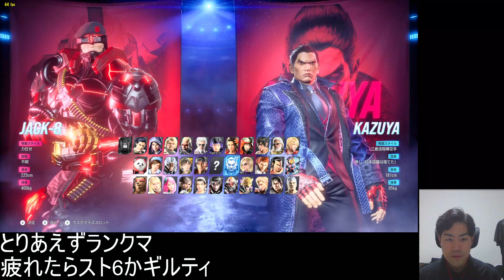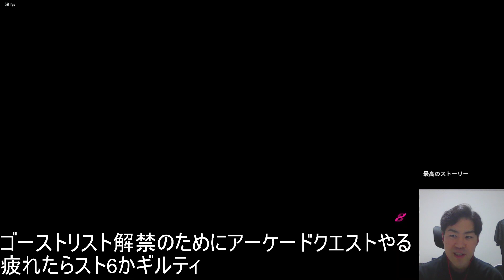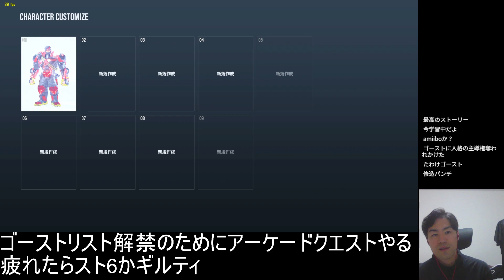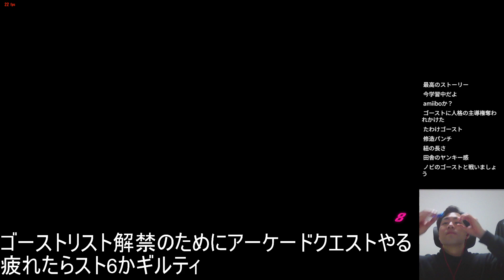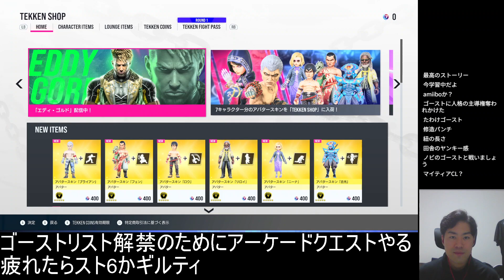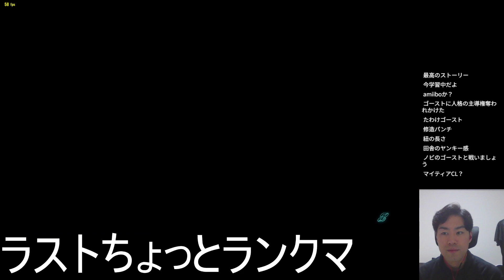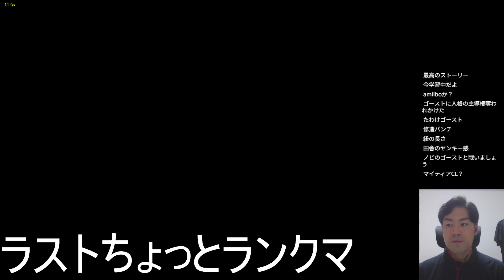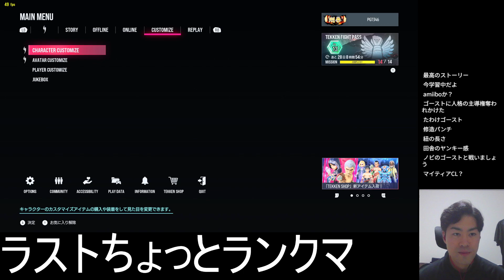【鉄拳8】初心者のランクマ配信 24.05.03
生放送のアーカイブでご覧になる際は、休憩やグダる場面も多々ありますので、シークバーやスキップ機能(PCだとLキー)を活用して、快適にご覧になってください。
作業しながら適当に流しておく見方もオススメです。